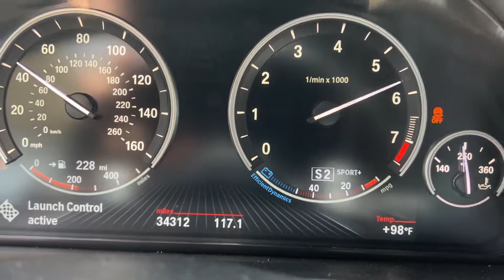jb4 bmw x3 xdrive35i n55 f25 map 1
tune only 93 octane map 1